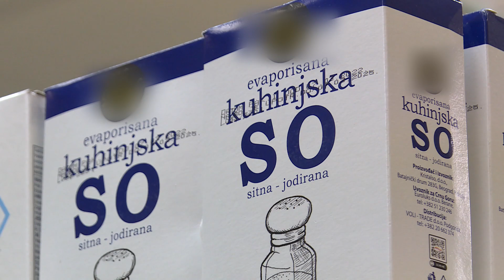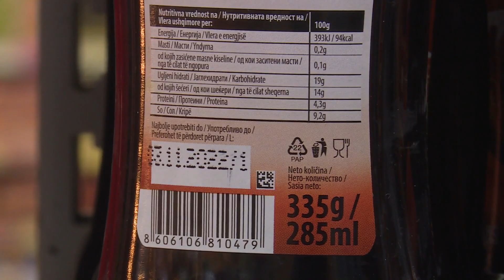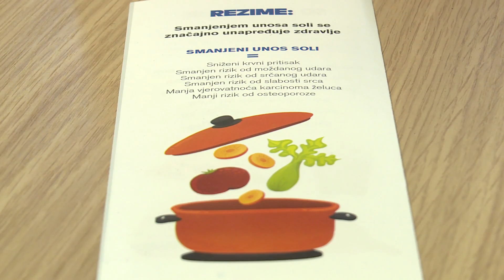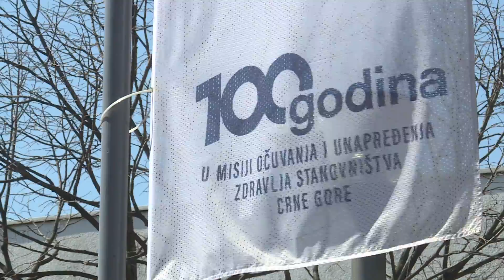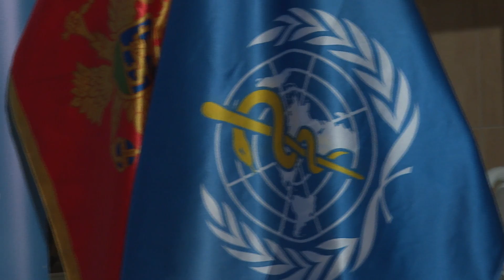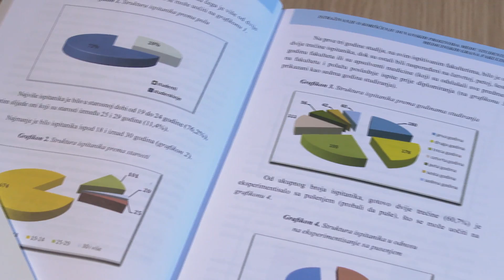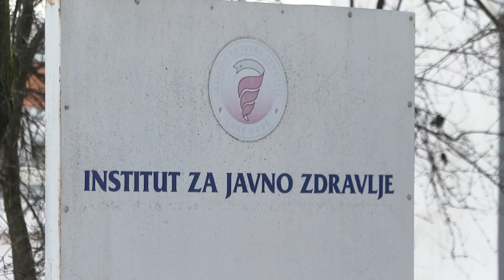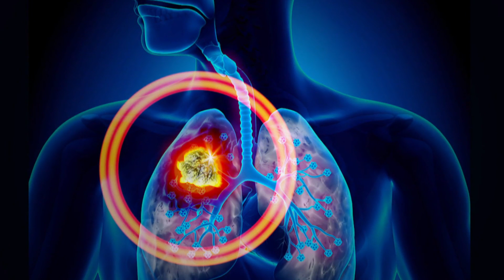TV ZDRAVLJE - Prekomjeran unos soli i štetnost duvanskog dima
Pratite emisiju TV ZDRAVLJE svakog drugog petka u 21 sat na Drugom programu.